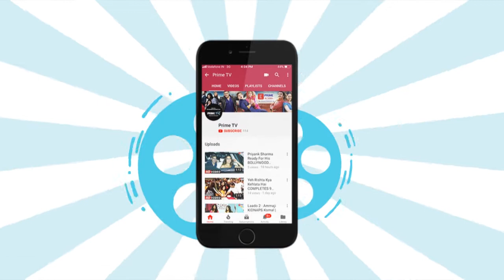Vatsal Seth & Ishita Dutta Walk The RAMP For Archana Kochhar | Prime TV | EPN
Newlywed couple Vatsal Seth and Ishita Dutta walk the ramp for Archana Kochhar's wedding for summer 2018.